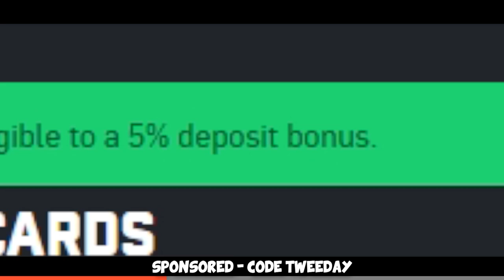CS:GO WITH A PRO - Astralis blameF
We played a FACEIT game with newly signed Astralis player blameF, hope you enjoy =)